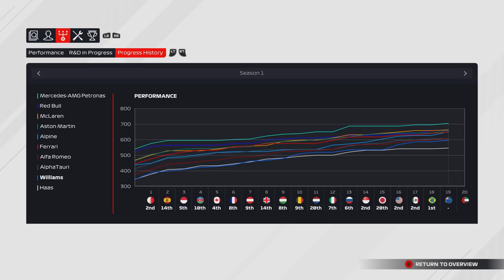F1 2021 Road To Mercedes Episode 19 - That's Not Gone Well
Welcome back to another episode of Road To Mercedes. Enjoy